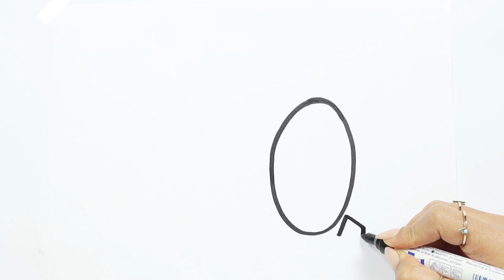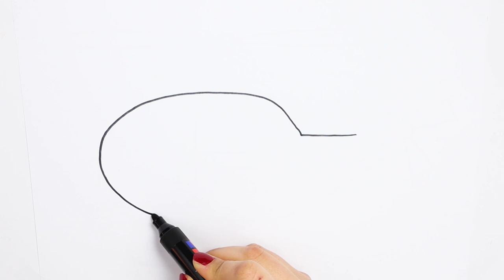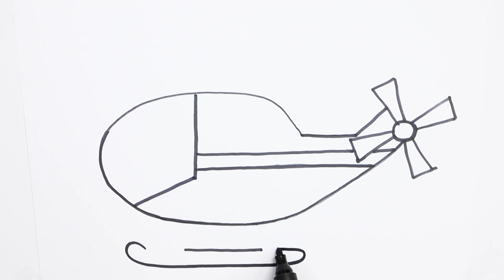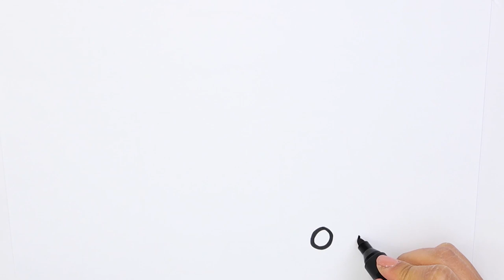How to Draw and Color Steam Train 🚂